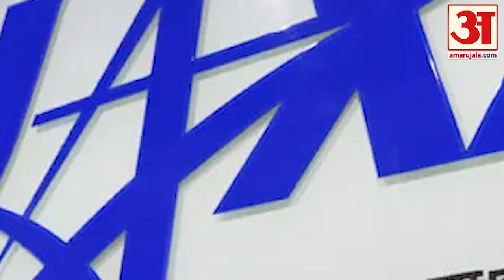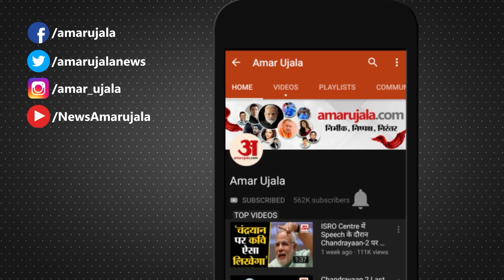Chandrayaan 3 के बाद अब Chandrayaan 4 की बारी, सामने आया ये अपडेट l ISRO l Spacecraft l JAXA